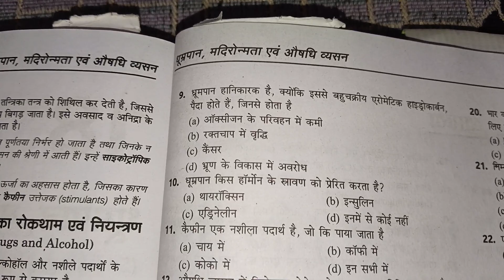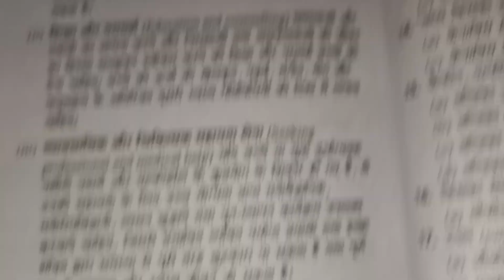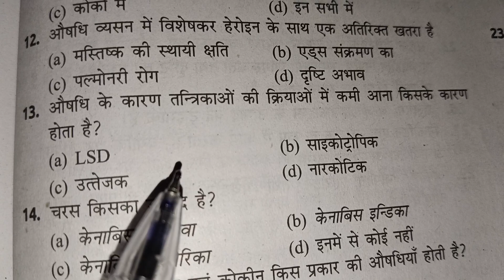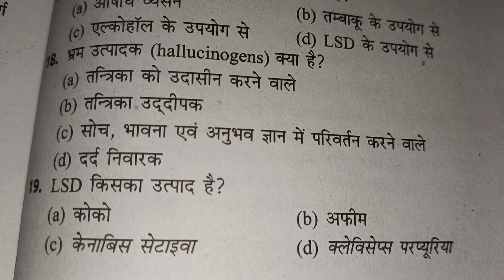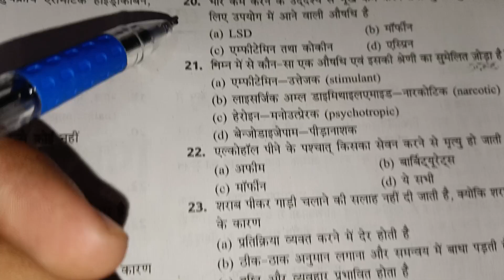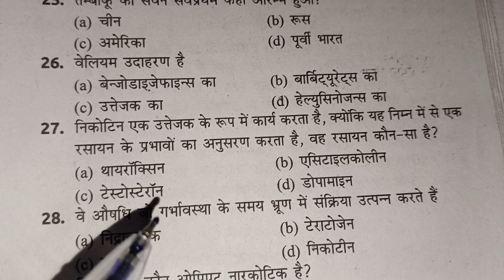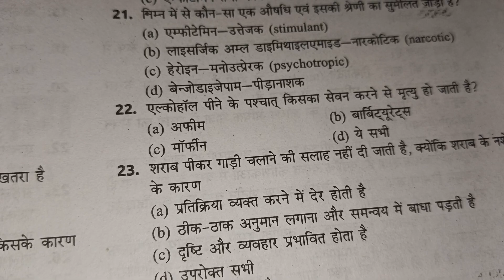Cg vyapam all exam MCQ for biology smoking Alcoholic and Drug Addiction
good evening everybody

Aaj aap dekh rhe hain
 Smoking Alcoholic and Drug Addiction MCQ question answer
norcotic kya hai
alcohol se prabhavit hone Wale hisse
cancerzen chemical
nicotin
marfin
अफीम तंबाकू
कैफीन
सिरोसिस एलएसडी कोकीन tunnel
hallucinations
testosterone
thyroid थायरॉक्सिन
Model answer Bsc Nursing Entrance Exam 2023 Model Answer nursing aptitude physics chemistry